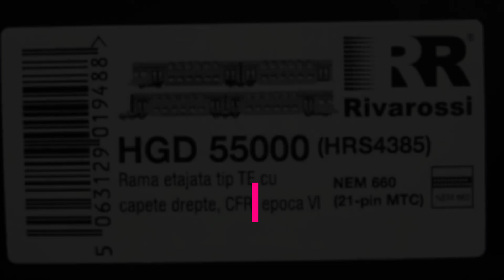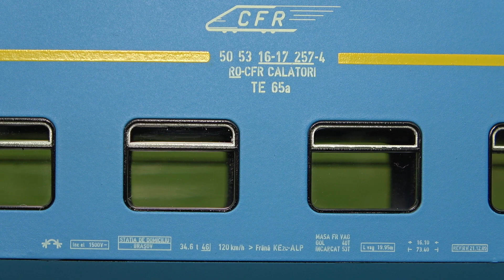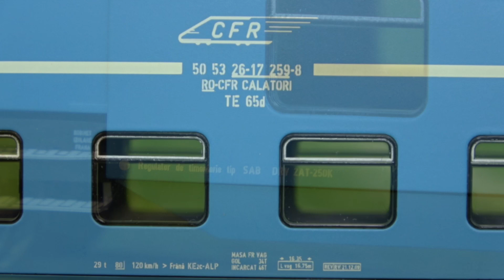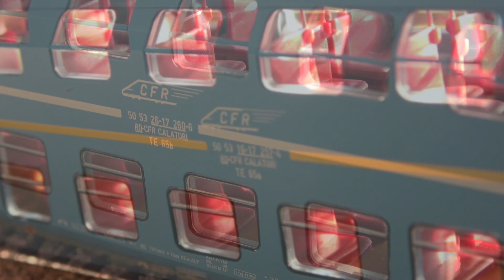Rama etajata TE 65 CFR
MODEL HDG 55000